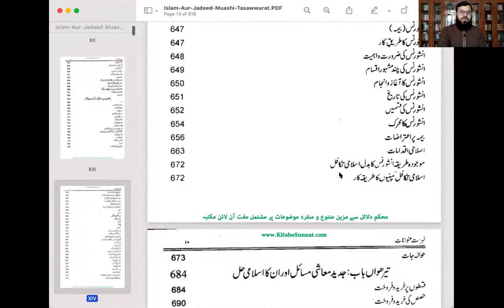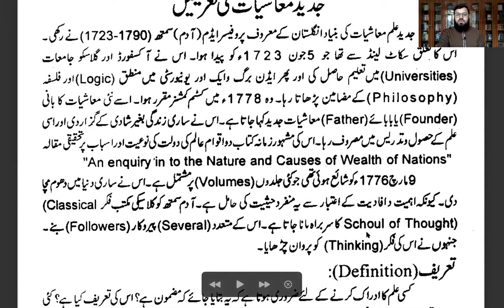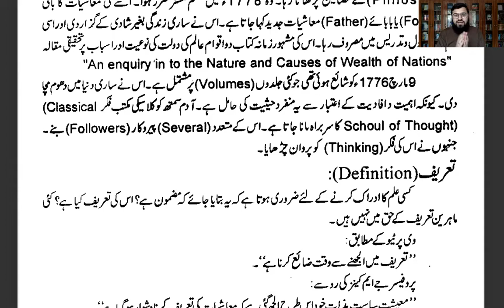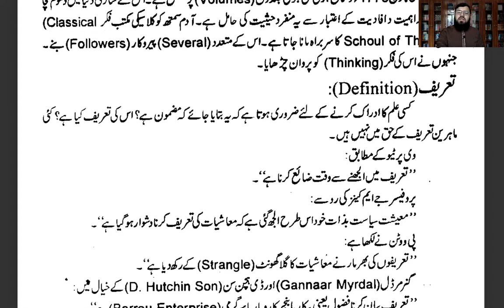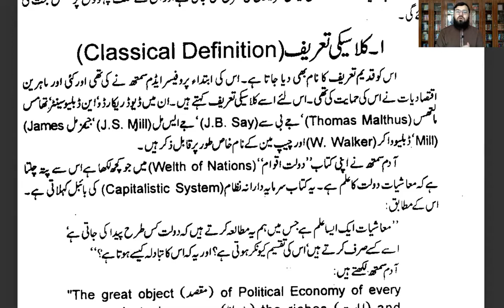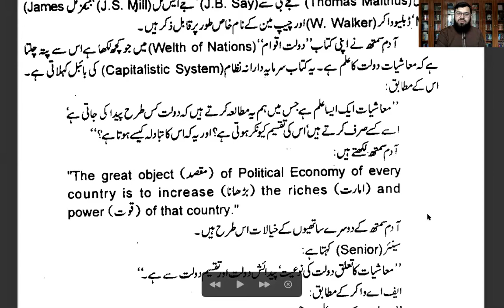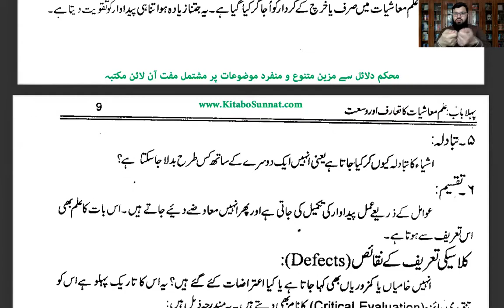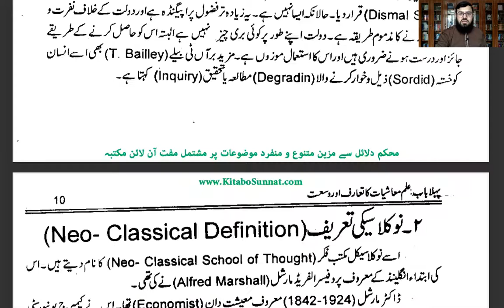Islam aur Jadeed Muaashi Nizam | Lecture 02